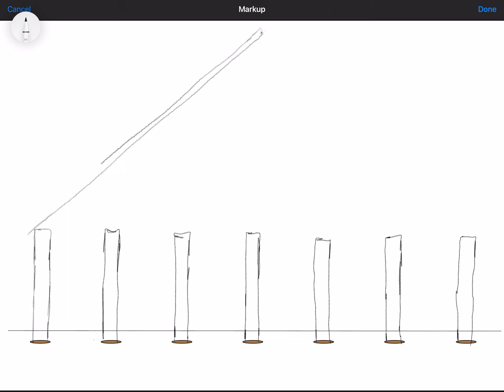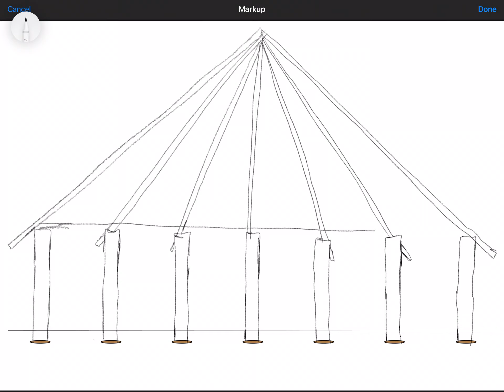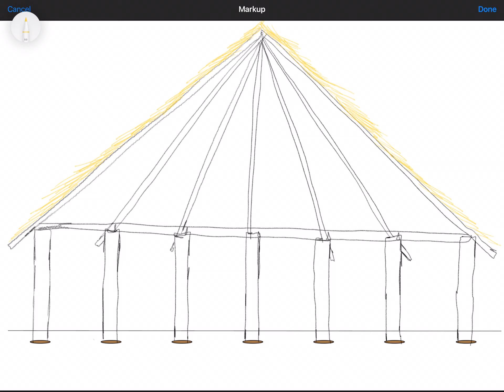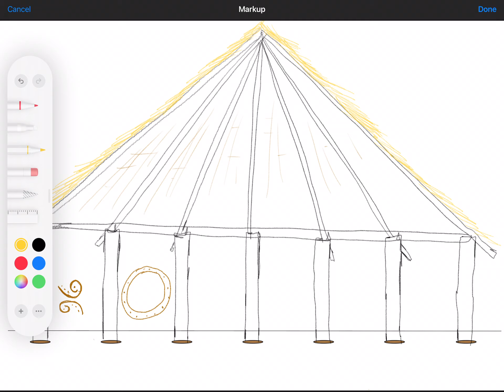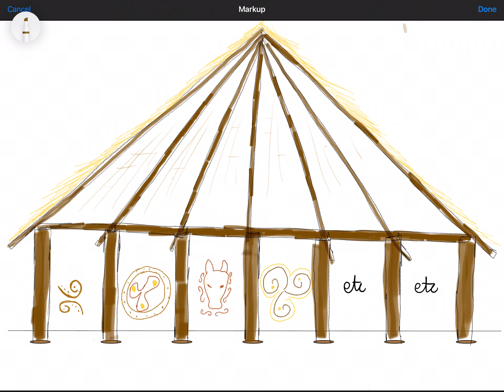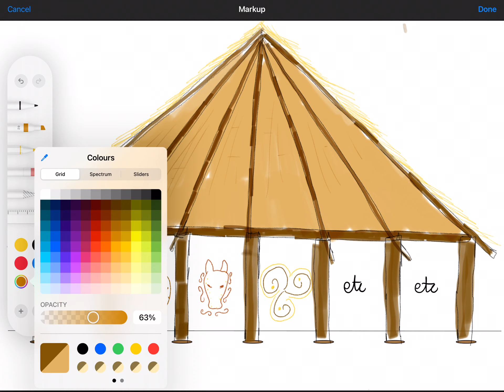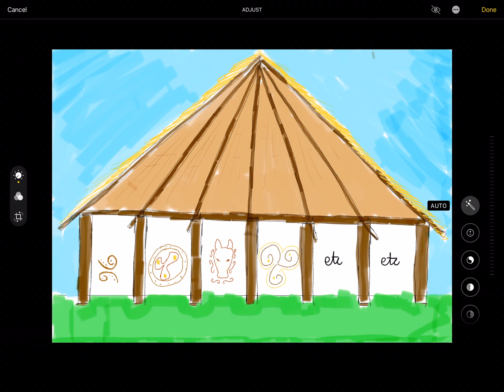Post hole reconstruction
My example of how you might complete the work.